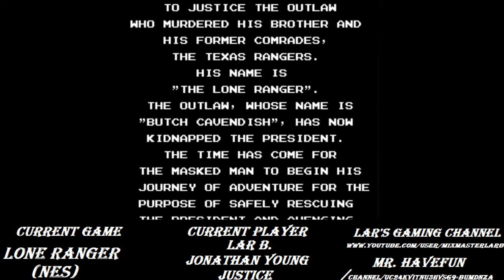The Lone Ranger - Return to Konami's Thrilling Yesteryear!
Lar, Justice and Jonathan Young check out one of Lar's favorite childhood games--Konami's Lone Ranger on NES!